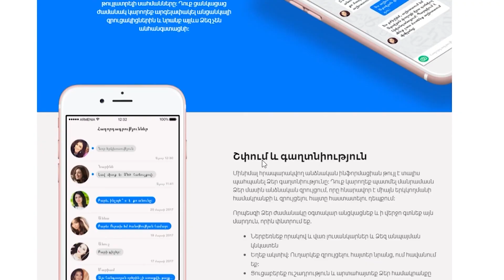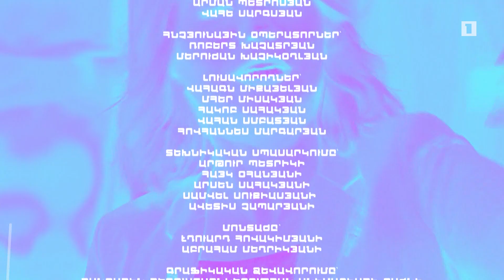Կապրենք, կտեսնենք. Որտեղ և ինչպես են ծանոթանում այսօր